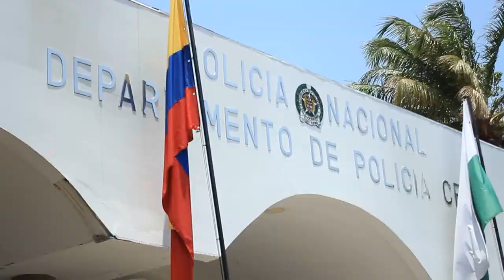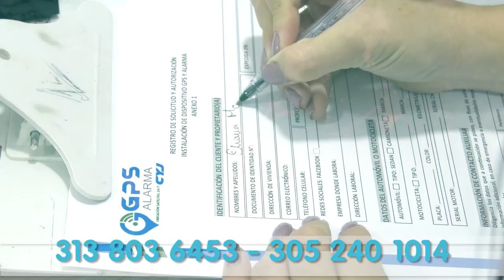1000 POLICÍAS REFORZARÁN SEGURIDAD DURANTE EL FESTIVAL VALLENATO